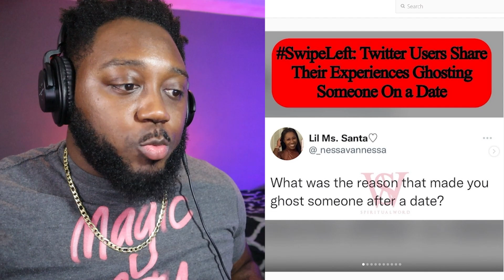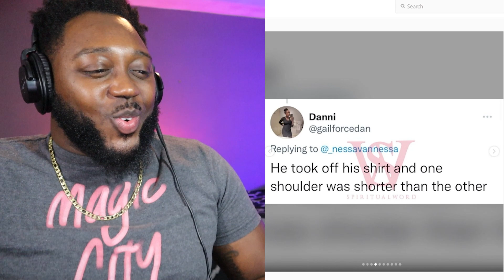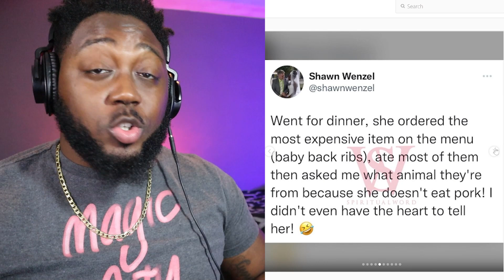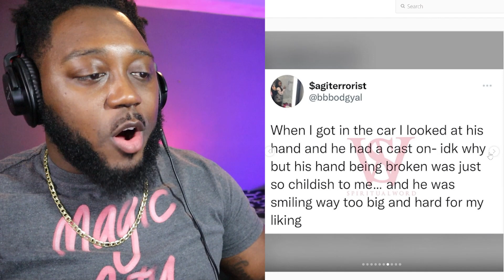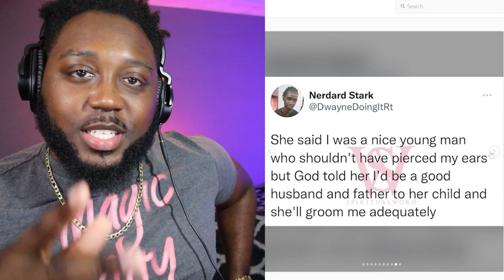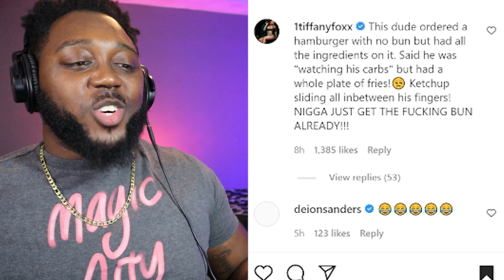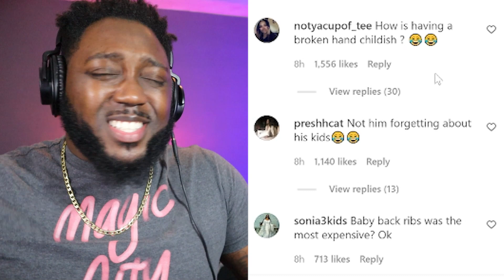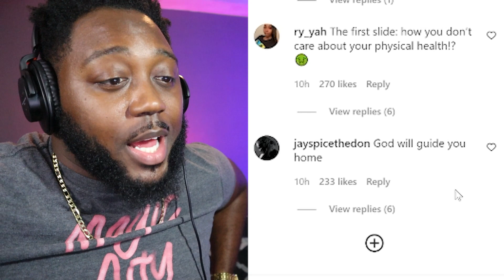People Tell “Ghost” Stories After First Dates 😂 HILARIOUS!